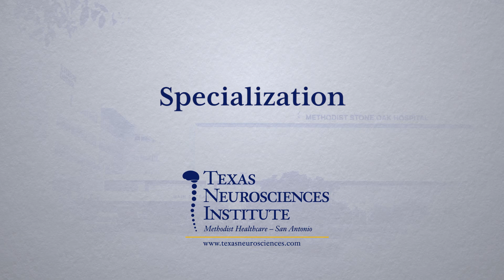Dr. Christopher Bogaev